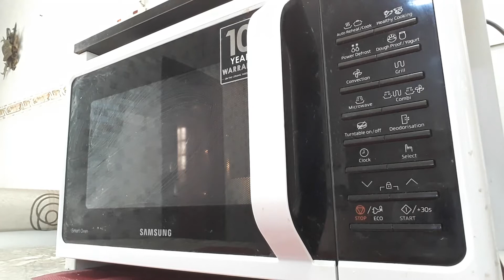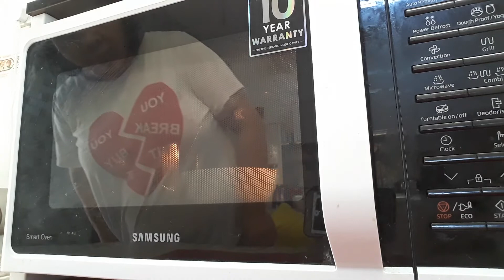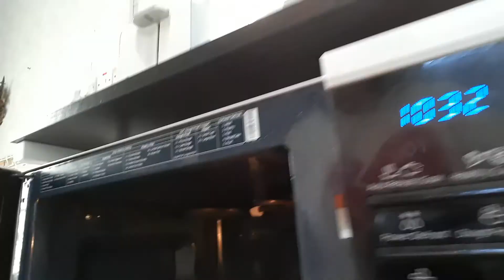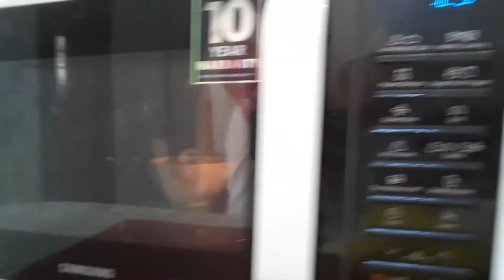how to clean microwave oven w/ lemon